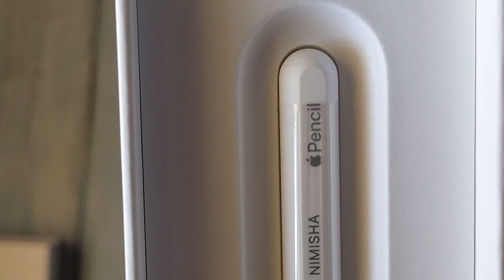Apple Pencil Unboxing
A quick Unboxing of Apple Pencil